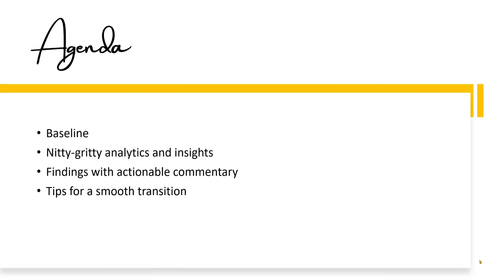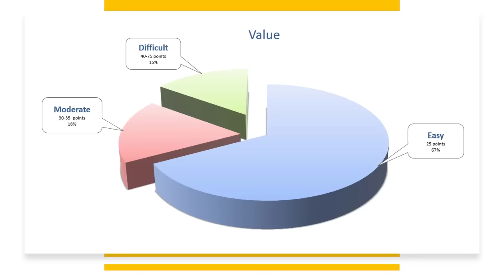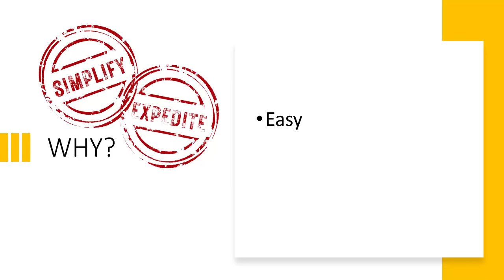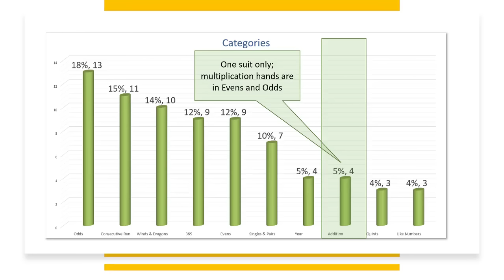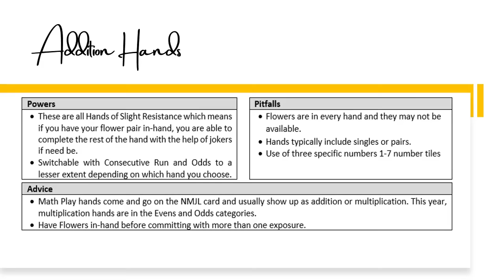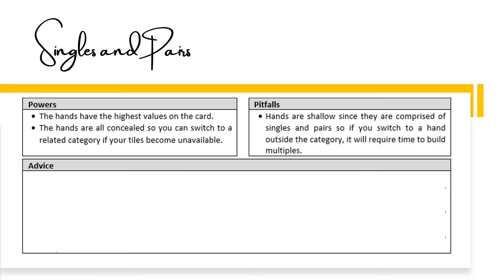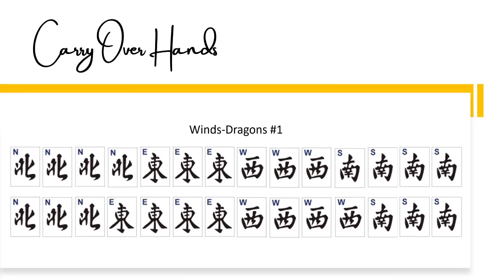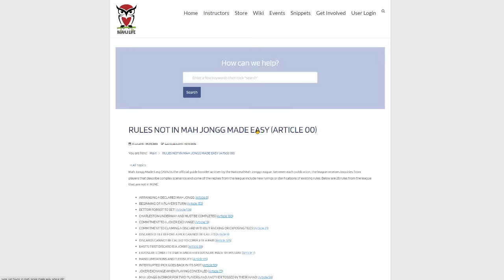NMJL 2024 Card Analysis with Actionable Insights and Tips for Smooth Transition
The National Mah Jongg League publishes its annual card of valid hands in early April. The rules of the game rarely change, and the way hands are described (i.e., colors, letters, numbers, format) stays the same. The changes are in the shapes and patterns of the hands. In this video, I'll show the results of my analysis of the new card, share actionable insights, and finish with tips for a smooth transition.

CORRECTIONS: 13:20 This is an illustration of Odds #7. At 20:10, I said there are no wind hands in Singles and Pairs, but there are winds in the BIG HAND! Also, at 20:20, I say there are three hands in the Quints category, but there are four.

American mah jongg wiki article with resources and direct links to skill builders and recurring videos - if you see 2023, right-click then click/tap refresh/reload the

If you don't have a mah jongg set, I highly recommend the White Swan Mahjong Set from Gammon Village
I pour passion, time, and resources into the Mahj Life YouTube channel, Facebook group, and website, which have been free of charge to all viewers since their inception. My goal is to provide educational, enriching, and entertaining content. My mission is to help you learn fast so you can play hard.

Michele Frizzell
Instructor, Author, Speaker

6175 Hickory Flat Hwy Ste 110-335